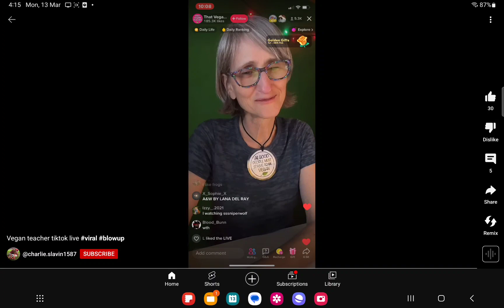"I am soo small in this big universe and I choose to HeLp the AnImAls " so cringe 😬 😳 😫 😅 😐 😩